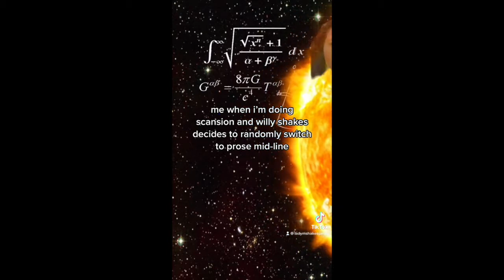Shakespare Tiktok Reel March 2022